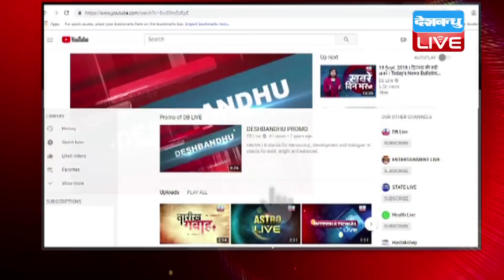तीन राज्यों में हार के बाद BJP में बगावत | हार पर पार्टी नेताओं ने उठाए सवाल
मध्यप्रदेश, छत्तीसगढ़ और राजस्थान में बीजेपी की हार ने पार्टी नेतृत्व को सवालों के कठघरे में खड़ा कर दिया है...सांसद से लेकर वरिष्ठ नेता तक हार को लेकर बीजेपी पर हमला बोल रहे हैं...यहां तक कि...सहयोगी दल भी तंज कसने में पीछे नहीं हैं...शत्रुघ्न सिन्हा और शिवसेना तो अक्सर पीएम मोदी पर तानाशाही का आरोप लगाते हैं, वहीं अब बीजेपी के वरिष्ठ नेता आईपी सिंह और सहयोगी ओम प्रकाश राजभर ने इशारों-इशारों में इसी आरोप के साथ पीएम मोदी को अपने निशाने पर लिया है.